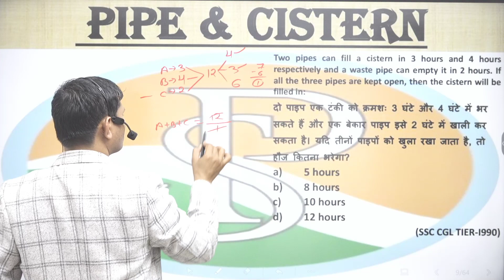Two pipes can fill a cistern in 3 hours and 4 hours respectively and a waste pipe can empty it in 2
Two pipes can fill a cistern in 3 hours and 4 hours respectively and a waste pipe can empty it in 2 hours. If all the three pipes are kept open, then the cistern will be filled in:
दो पाइप एक टंकी को क्रमशः 3 घंटे और 4 घंटे में भर सकते हैं और एक बेकार पाइप इसे 2 घंटे में खाली कर सकता है। यदि तीनों पाइप खुले रखे जाएं, तो टंकी भर जाएगी: